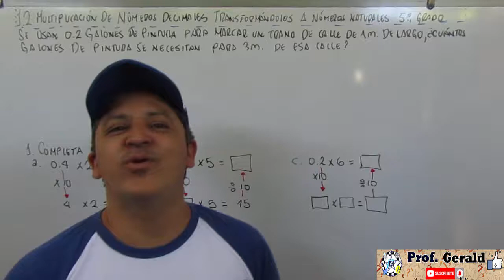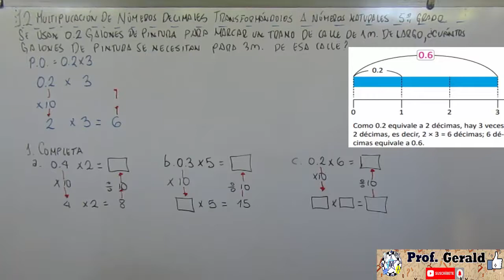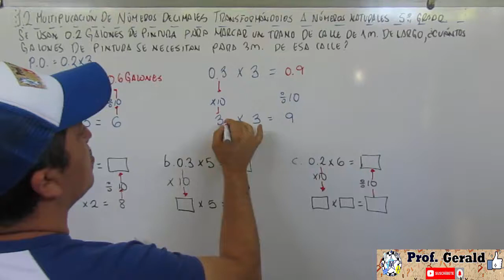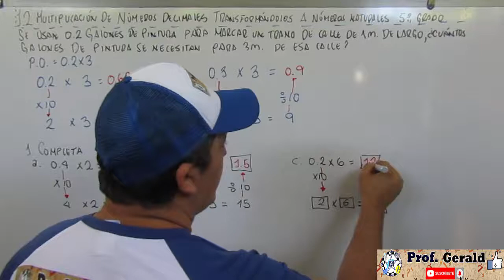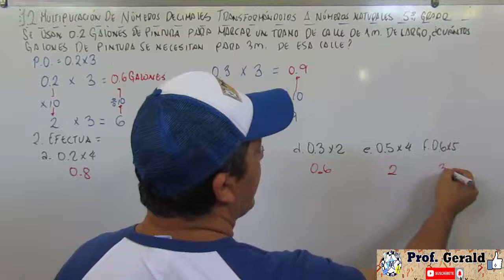1.2 MULTIPLICACION DE NUMEROS DECIMALES TRANSFORMANDOLOS A NUMEROS NATURALES 5º GRADO